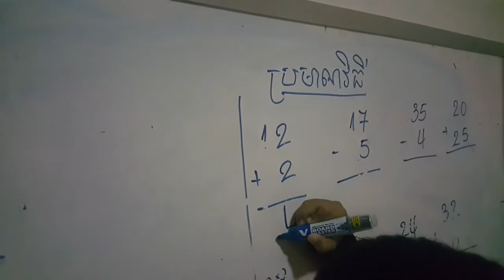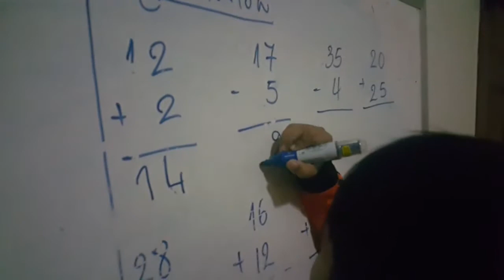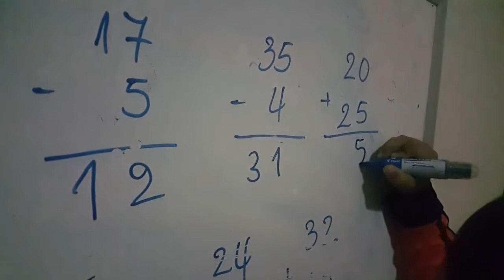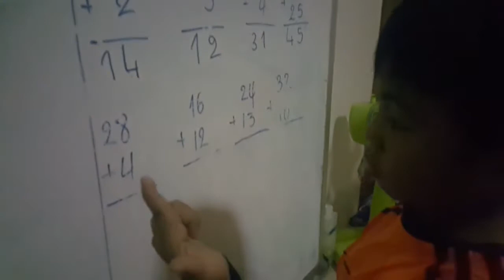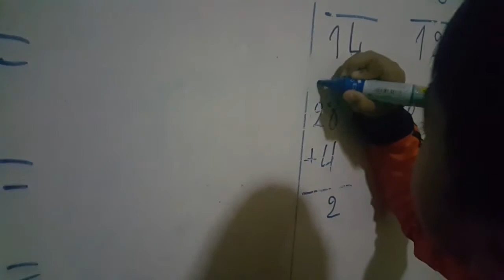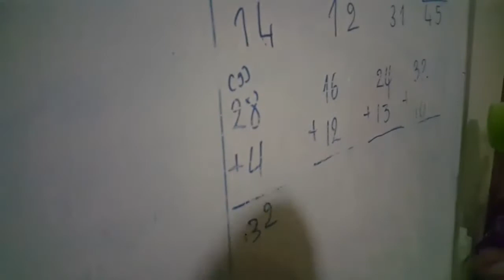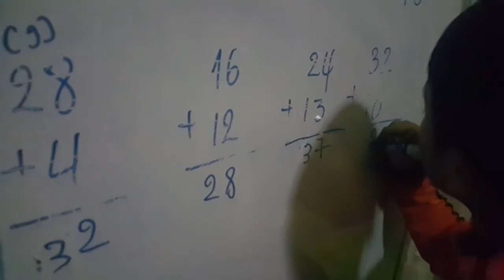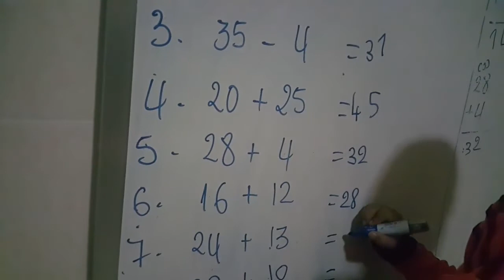Addition and Subtraction with one digit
This video will teach you mathematics on addition and subtraction with two digits. It is the first grade for primary school.